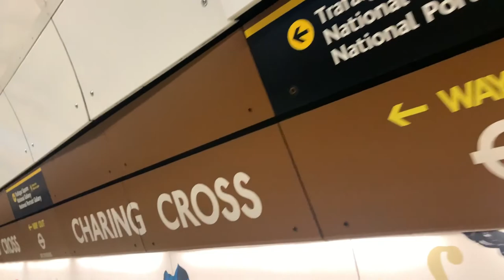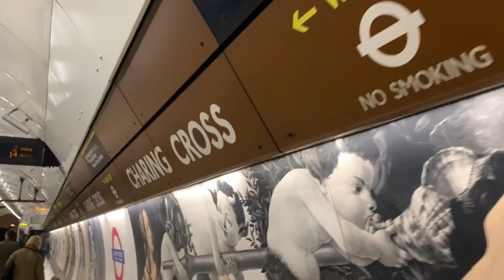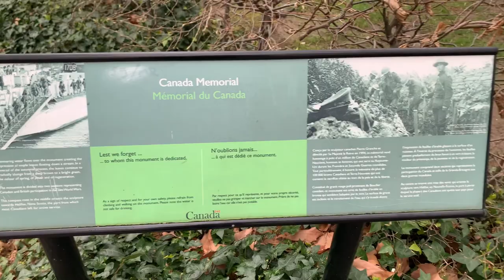Vlog: Visit to Trafalgar square, Buckingham Palace and AFC Wimbledon stadium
This is a new series called the Living in London Vlog where we will be going around different site sighting places in London, restaurant, and just fun things to do in London while we bring you guys along.